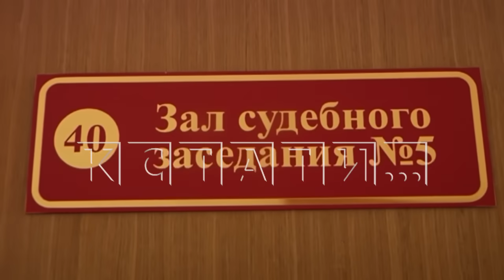Бизнесменов, которые получили миллионы на строительство, но ничего не построили, начали судить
Московского подрядчика-мошенника, который обещал построить или реконструировать 11 объектов в Нижегородской области, начали судить в Арзамасском суде. ООО "ИСБ" должно было строить фельдшерско-акушерские пункты, школы, детсады, физкультурно-оздоровительные комплексы, очистные сооружения - разные объекты в разных районах области. Забрав сотни миллионов бюджетных рублей в качестве авансов, работы они бросили. Было возбуждено уголовное дело, руководителя в Москве задержали - сначала он был под арестом, но теперь на свободе. Но его всё-таки судят в Арзамасском суде, где они должны были построить детский сад, получили аванс в 40 миллионов и ничего не построили.